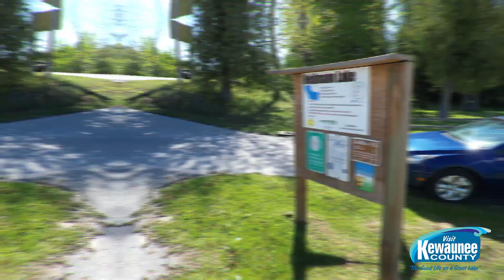Heidmann Lake in Kewaunee County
E1160 Bolt Road, Franklin, W